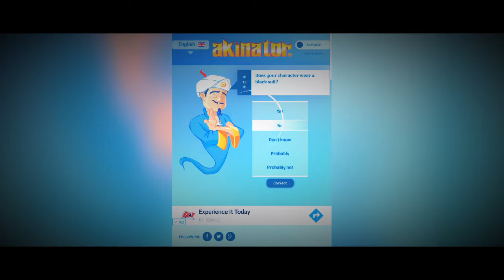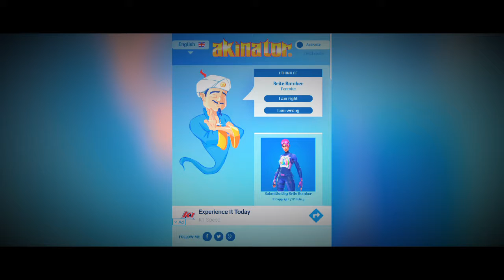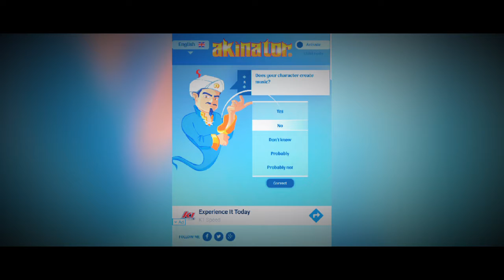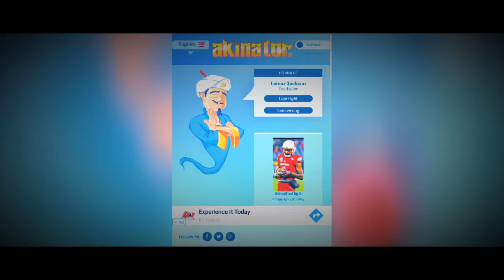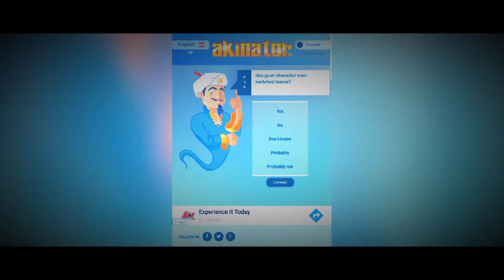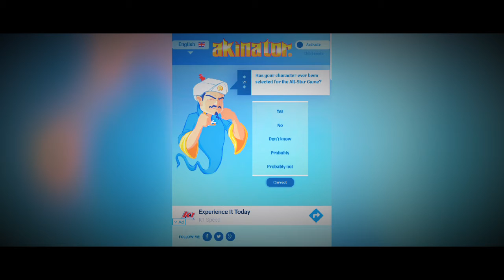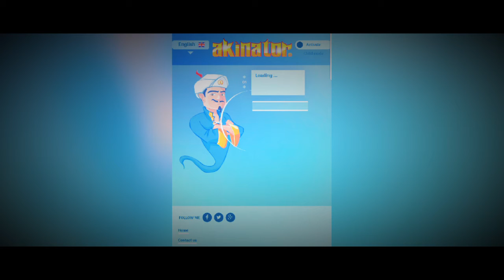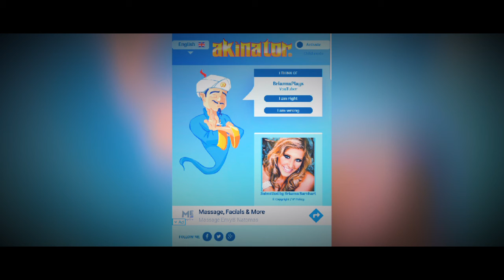Akinator Test| Does it know every person?